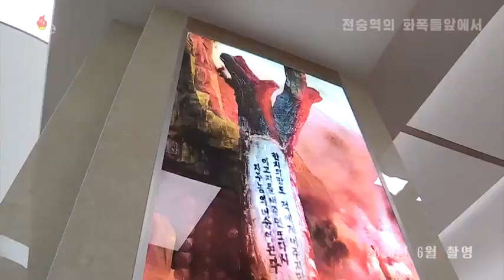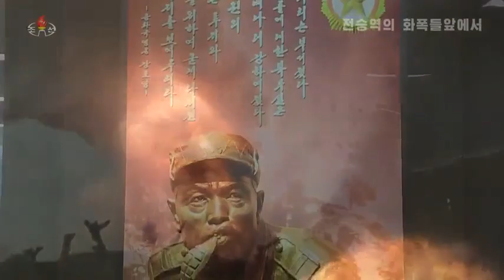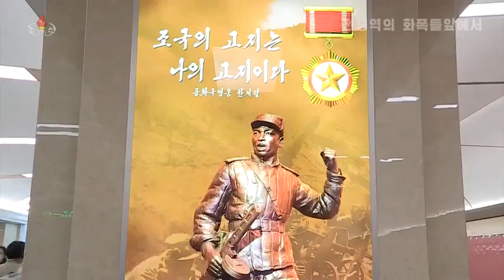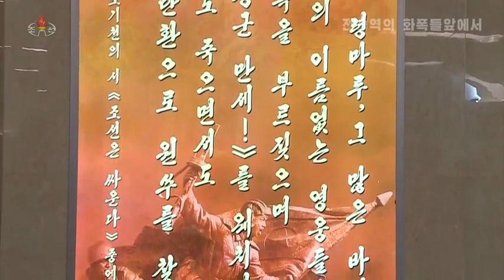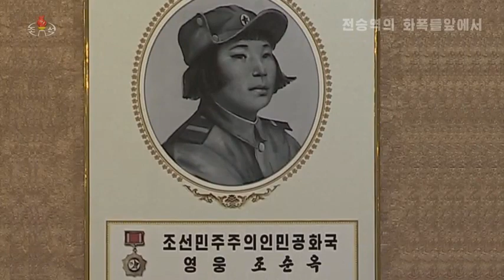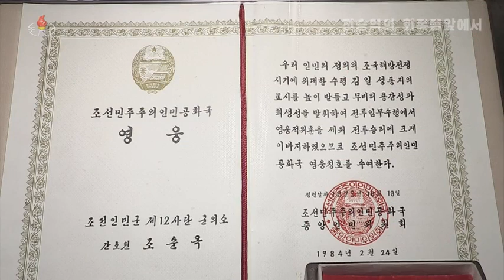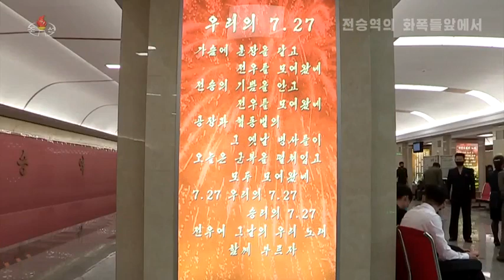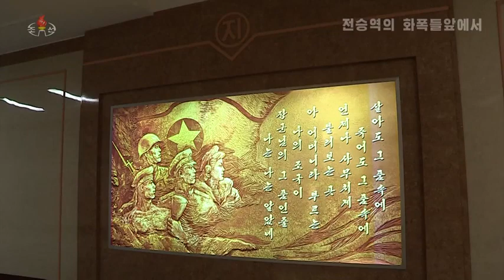Chongseung station - DPRK(North Korea) - 전승역의 화폭들앞에서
In front of the canvases of the Chongseung station (photographed in 2020). The Pyongyang metro station Chongseung ("Triumphal") is part of Line No. 2 Hyoksin and is an interchange station. In the station lobby there are paintings telling about the events and heroes of the Patriotic Liberation War (Hero of the Republic Kang Ho Young , the Battle of the Raktong River, the hero of the Republic Lee Soo Bok, the hero of the Republic Han Gye Ryul, the hero of the Republic Ahn Dong Soo, the heroine of the Republic Cho Sun Ok), excerpts from poems and songs about the war are given (“Our July 27th,” “Tell the fireworks of victory ", "Gorgeous"). At the end of the central hall there is a mosaic panel “Fireworks on Victory Day”.